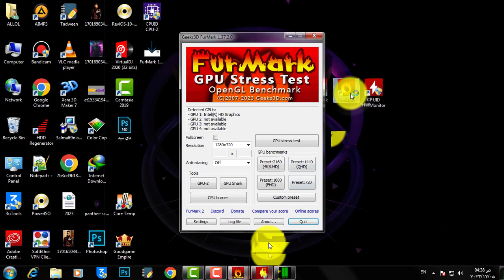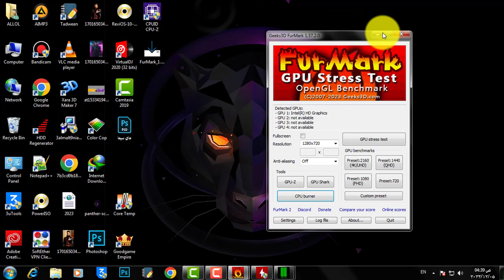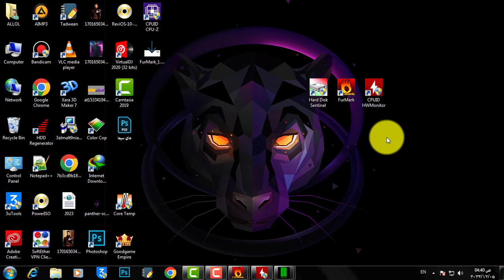حل مشكلة بطء وتهنيج جهاز الكمبيوتر بطريقة سهلة ستجعل جهازك كالصاروووخ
AL LOL
الحسيني كرم
📞 التواصل الخاص بالقناة ¦
تصميم الصورة المصغره : Photoshop CC 2022
مونتاج واخراج : Camtasia 9
المايكرفون المستخدم : Sony ECM-CS3
🌐 تبعنا على المدونة الرسمية بتدويناتها المختلفة ¦
🤵 من اكون ¦
اسمي الحسيني كرم ادعي (ميجا اب تو) مصري الجنسية
القناه مجالها خاصة بالشروحات التقنية المتنوعة 💻📱
 (برامج، ألعاب،شروحات اليوتيوب وجوجل أدسنس، ويندوز، أندرويد iOS(الربح من الإنترنت ، أخبار التقنية,